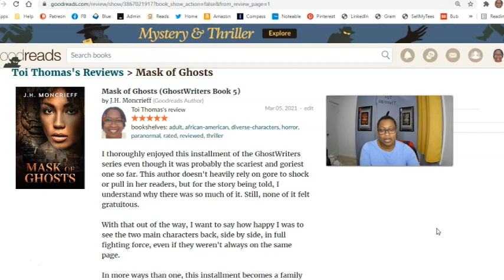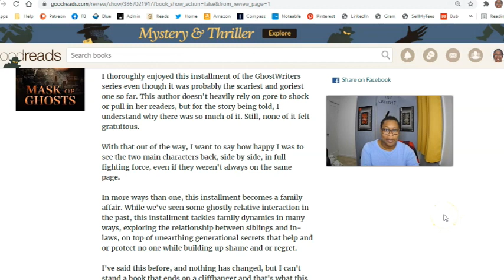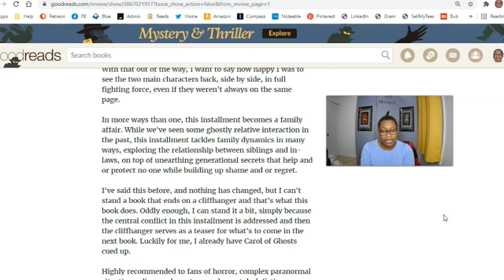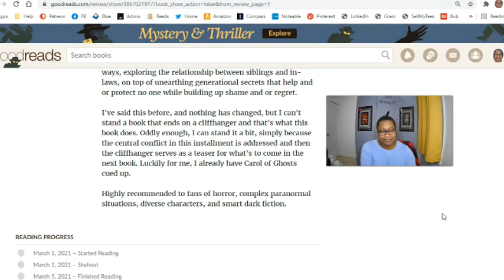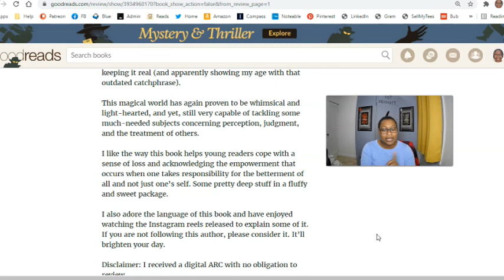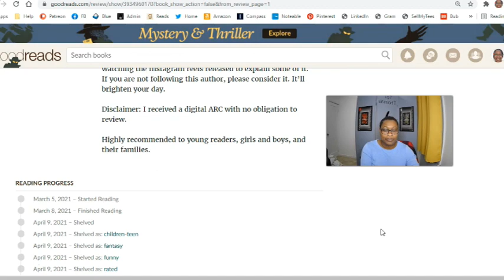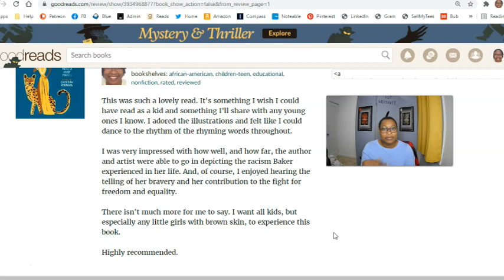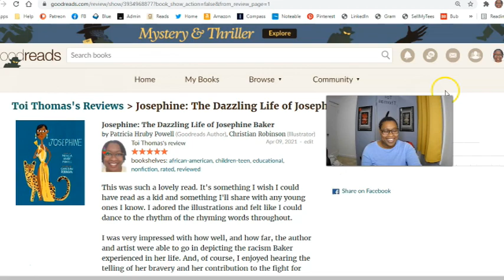March '21 Book Reviews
Only 3 titles in March... still sounds pretty good to me.